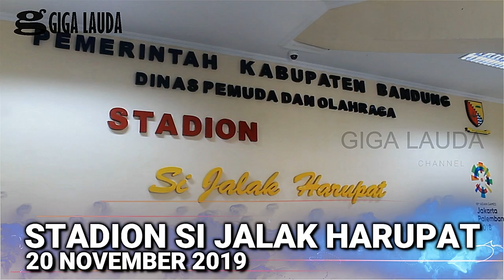Latihan Persib Meningkatkan Ketahanan Fisik Pemain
Latihan Persib Bandung 20 November 2019 Di Stadion Si Jalak Harupat adalah Latihan Tim Bagian dari Persiapan Lawan Barito Putera , Latihan Pagi Kali Ini Tim Pelatih yang Dikepalai Oleh Coach Robert Rene Alberts Memberikan Sesi Latihan untuk Meningkatkan Ketahanan atau Daya Tahan Fisik Pemain Persib Bandung , Latihan Dimulai Pukul 09.00 dan Selesai Pukul 11.00 Dibawah Cuaca Panas Seluruh Pemain Tetap Semangat Berlatih , Pada Sesi Latihan Kali ini Semua Pemain Hadir Kecuali Ezechiel N'Douassel , Febri Hariyadi , Ardi Idrus dan Gian Zola yang Masih Memperkuat Timnas.

Saya Giga Lauda , Ini Adalah Channel YouTube Media Bobotoh Persib Satu - Satunya Yang Saya Buat Dengan Sengaja.